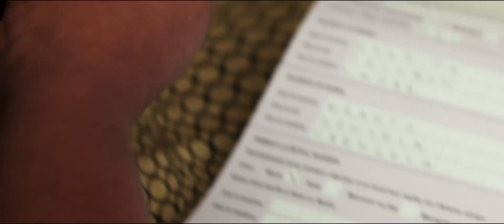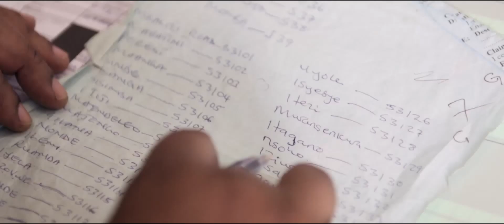Every Child's Right to Identity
11 May 2015: The Government of Tanzania expands its new birth registration system to Mwanza. The new system is set to drastically increase the number of children under five with birth certificates. This type of information is crucial in planning for Tanzania’s future. And it goes without saying that the certificate itself provides protection for children - proof of age informs the State as to who is a child, and provides protection against the exploitation of children and child marriage.